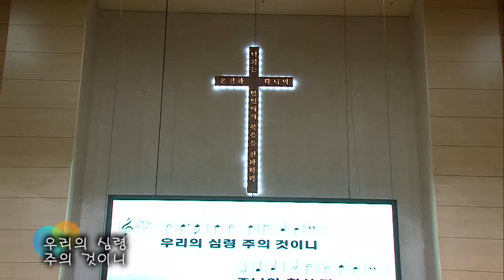2018.3.18 레위지파 경배와 찬양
Song List
 1. 찬 259장 예수 십자가에 흘린 피로써
 2. 찬 481장 십자가를 질 수 있나